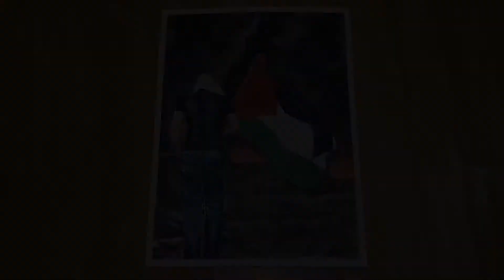A Drawing How to Draw a About Palestine | Easy Way to Drawing Young Man Palestine | Acrylic Painting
Hello guys,
I made this painting to describe what happened in Palestine. I made this painting video as a form of my sympathy for the Palestine, with the hope that the Palestine will be safe again, and can return to their normal activities.
Hopefully this video can reach especially the Palestine people and in general to all levels of society in the world  🙏

So, how to paint a young man holding a palesrine flag, please watch the video until it's finished.

west,kids art fun,state,arab,دولة فلسطين,gaza,national,bank,strip,ramallah,palestinian,arabic,فلسطين‎,jerusalem,country,nation,palestinian national authority

drawing,how to draw,fine arts,drawing art,teaching drawing for beginners,تعليم الرسم للمبتدئين,كيف أرسم,الرسم بقلم الرصاص,pencil drawing,رسم بقلم الحبر الجاف,كورسات رسم,رسم عن فلسطين,رسم قبة الصخرة,شجرة فلسطين,القضية الفلسطينية,القدس